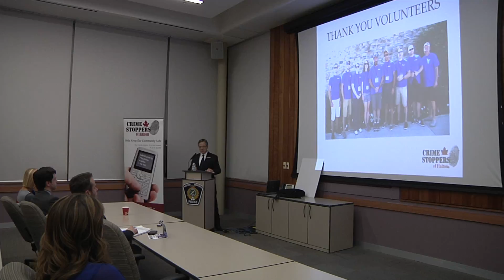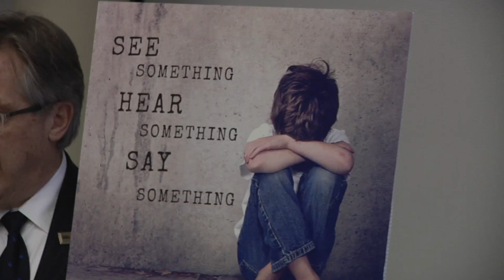Crime Stoppers promo 2017